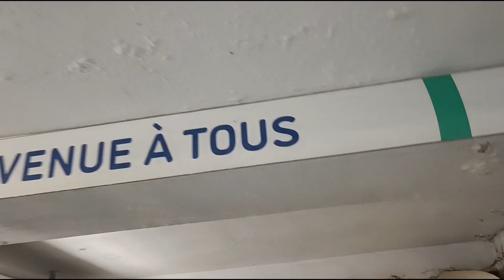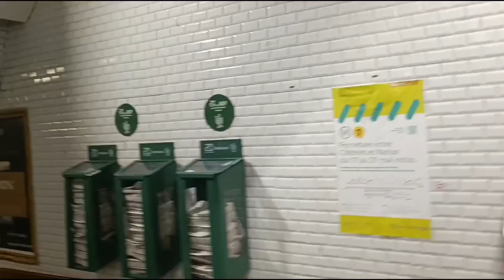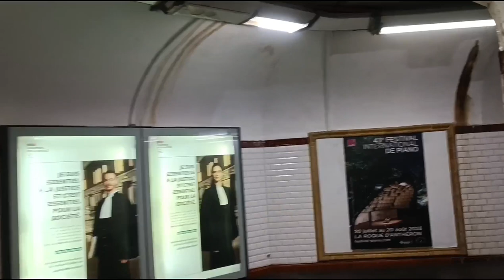20b Porte Maillot Bus-station Beauvais Connection line 1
20 bg Paris, Porte Maillot bus station Beauvais. À 16-24 bd Pershing, 17 arr. à Paris, presque à côté du Périphérique. A 6' à pied du métro ligne 1 à la station Porte Maillot, contourne sur 2 côtés le rectangle occupé par le Palais des Congrès. (Parlant en bulgare. Conçu pour des utilisateurs Bg de Sofia, pour leur confort à Paris)
=Ce qu'on fait ici, c'est pour être heureux.
=What we do here - is to be happy.

2-3en  Paris, Porte Maillot - Bus station Beauvais. l At 16-24 bd Pershing, 17 arr.  in Paris, almost next to the Périphérique.  A 6' walk from metro line 1 at Porte Maillot station, bypasses on 2 sides the rectangle occupied by the Palais des Congrès. (Speaking in Bulgarian. Made for Bg users from Sofia, for their convenience in Paris.)

=13bg
20b Porte Maillot Bus-station Beauvais Connection line 1
 Париж, автогара Porte Maillot - Beauvais. На 16-24, bd Pershing, 17 arr.  в Париж, почти до Околовръстното.  На 6-7' пеша до Линия 1 на Метрото на спирка Porte Maillot, заобикаляйки от 2 страни Palais des Congrès/Kонгресния дворец. (Говорейки на български.  Направено за Бг потребители от София, за тяхно удобство в Париж.)

=04ger  Paris, Porte Maillot – Busbahnhof Beauvais.  Bei 16-24 bd Pershing, 17 arr.  in Paris, fast neben der Ringstraße.  6 Fuß zu Fuß von der U-Bahn-Linie 1 an der Station Porte Maillot entfernt, umgeht es auf zwei Seiten das vom Kongresszentrum eingenommene Rechteck. Was tun wir, um glücklich zu sein?

=05it  Parigi, Porte Maillot - Stazione degli autobus Beauvais.  A 16-24 bd Pershing, 17 arr.  a Parigi, quasi accanto alla Périphérique.  A 6' a piedi dalla metro linea 1 alla stazione Porte Maillot, aggira su 2 lati il ​​rettangolo occupato dal Palais des Congrès. (Parlando in bulgaro.) Cosa facciamo per essere felici?

=6-7sp  París, Porte Maillot - Estación de autobuses Beauvais.  En 16-24 bd Pershing, 17 arr.  en París, casi al lado del Périphérique.  Un paseo de 6' desde la línea 1 del metro en la estación Porte Maillot, rodea por 2 lados el rectángulo ocupado por el Palais des Congrès.  ¿Qué hacemos para ser felices?

=08br  Paris, Porte Maillot - Estação Rodoviária de Beauvais.  Em 16-24 bd Pershing, 17 arr.  em Paris, quase ao lado do Périphérique.  A 6 'a pé da linha 1 do metrô na estação Porte Maillot, contorna em 2 lados o retângulo ocupado pelo Palais des Congrès. (Falando em búlgaro)  O que fazemos para ser felizes?  Senhoras e senhores, subscrevam-me.

=17ukr Париж, Порт Майо - Автостанція Бове.  На 16-24 бд Першинг, 17 обр.  в Парижі, майже поруч з Періферіком.  6 футів ходьби від лінії метро 1 на станції Porte Maillot, обминаючи з двох сторін прямокутник, який займає Палац Конгресів.  (Говорить болгарською мовою.)

Porte Maillot est une station de la ligne 1 du métro de Paris. Elle est située à la limite des 16 et 17 arrondissements de
Paris, à proximité de la porte Maillot.
   Les issues ouest de la station de métro desservent également Neuilly-sur-Seine.
   La station se trouve à Paris entre
l'avenue Charles-de-Gaulle à Neuilly-sur- Seine et l'avenue de la Grande-Armée, sous la place de la Porte-Maillot.
La station était initialement le terminus de la ligne 1 ; c'est la station la plus occidentale de la ligne 1 à l'intérieur de Paris. La station comporte quatre quais répartis en deux demi-stations parallèles. Les deux voies centrales servent de garage. Au-delà vers l'ouest, un tunnel à quatre voies s'étend jusqu'à la station Les Sablons ; les deux voies centrales y servent également de garage.

Connection line 1